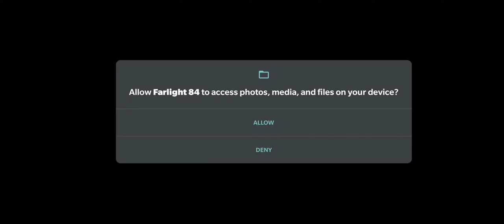FARLIGHT 84 Gameplay.. | NEW BATTLE ROYAL | Early Access Available in Play store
All new BATTLE ROYAL game .the game is Soo good , it has very unique experience and the gameplay runs so smooth..

it has some technical issues but overall the gun game play and tactics are so good in the game
the has unique experience

& And Mention Comments Which Element Of The Game You Like The Most